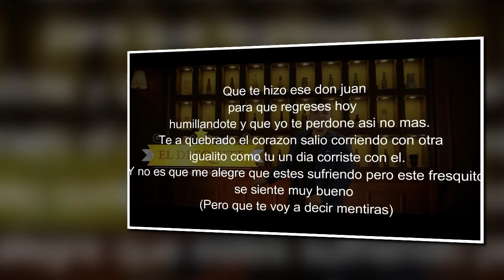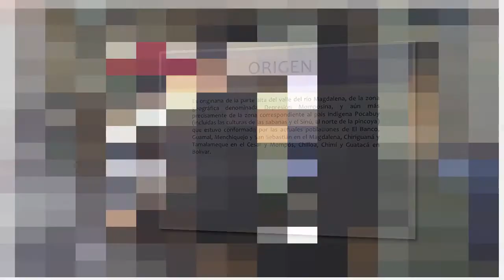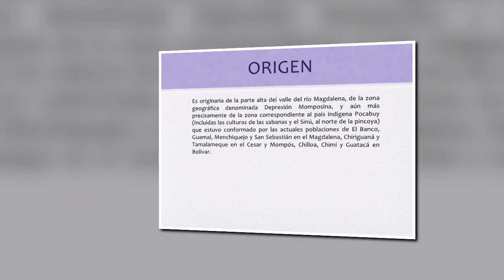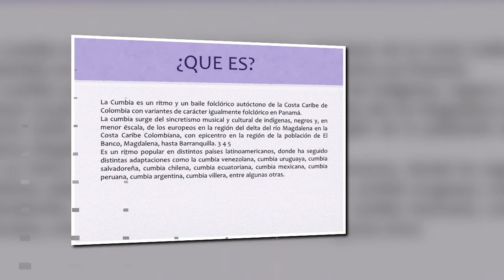Orlando Rico y la Sonora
ekoradio: Otra forma de hacer radio, es la vitrina de los latinos en el mundo.